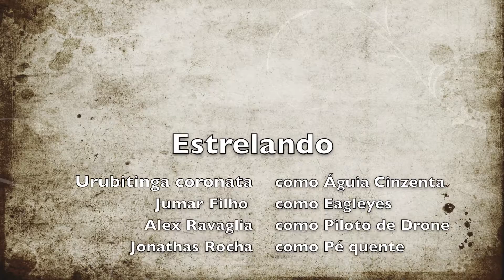Águia Cinzenta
Brasilia - DF
Altiplano leste
Filmado com drone Phantom 4  com lente tele adaptada